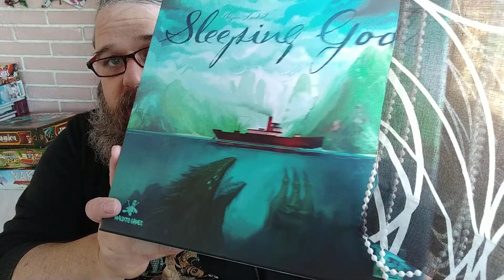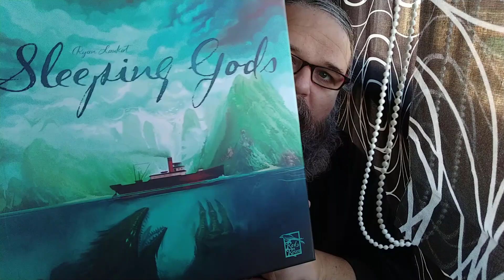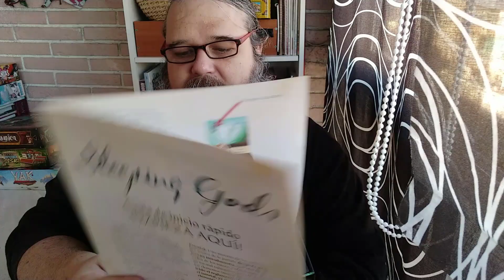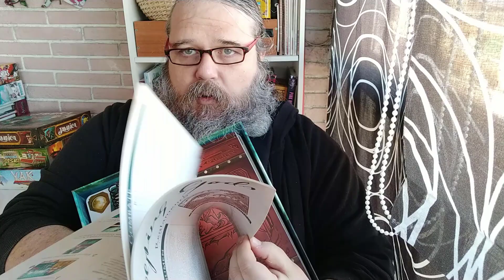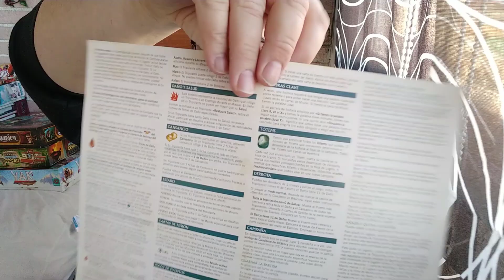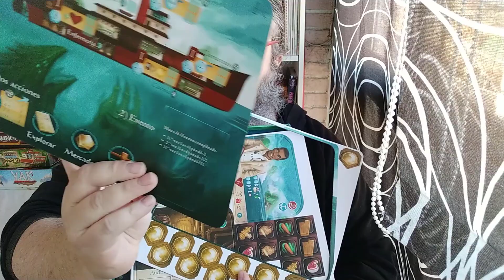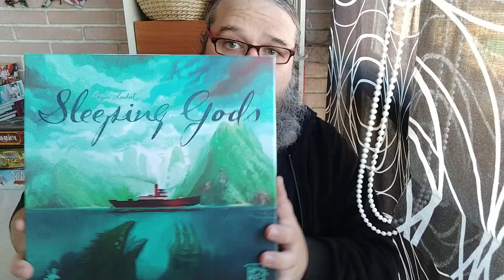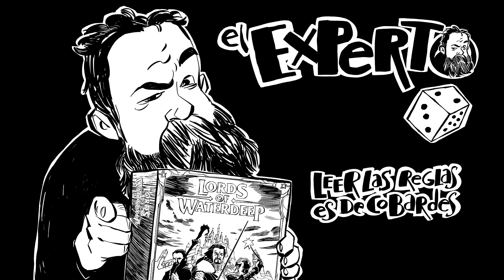Sumergiéndonos en el mundo de SLEEPING GODS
Podéis encontrar el juego en nuestra tienda colaboradora, Rampi Games Y además de sus ofertazas, tendréis un descuento adicional de 3 % si al hacer vuestras compras introducís el codigo Experter2000